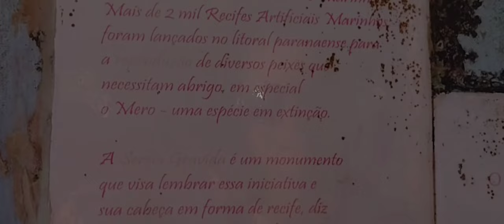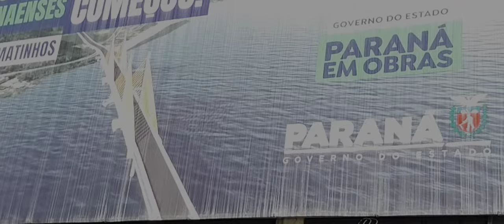REALIZAÇÃO DE SONHOS DE 60 ANOS DE MUITOS .❤️💋🦋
Neide Machado